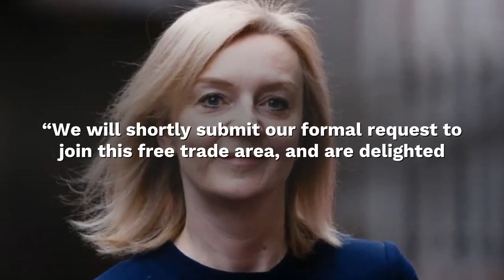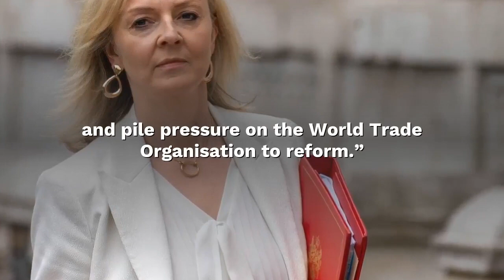Brexit BREAKTHROUGH! Truss’s £15B Japan Deal Already Paying Dividends: 'Record-Breaking Trade Event'